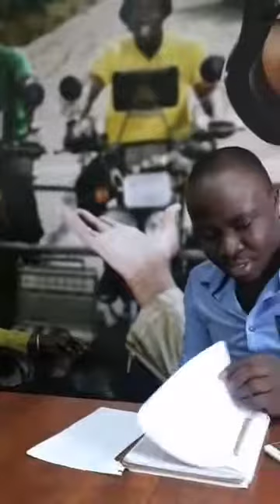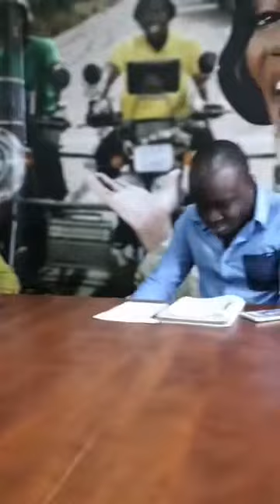Gravity Omutujju Live Interview with James Propa.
I caught up with Gravity Omutujju last year and we talked at length. It was interesting.